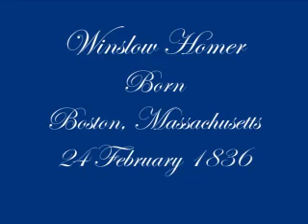Homer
Art works of Winslow Homer